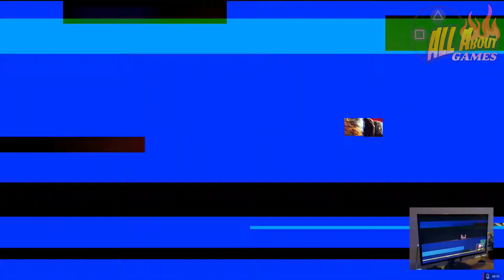Rage 2 BlackOut Mission Part 4 1080p Gameplay 2019 walkthrough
Some info about the gameplay:
Blackout is the first main story mission for John Marshall. This quest is started after listening to Prowley’s hologram message in Vineland, and you can continue the quest by speaking to the guard in Gunbarrel in the Broken Tract region. Grab whatever you need then walk to the opposite corner and exit into the turbine room. In the final room of the quest. A mini-boss named the Abadon Warhead will spawn directly ahead of you, and if you start shooting him as soon as you regain control you can take him down before he gets the chance to do anything (activate Overdrive to take him down even quicker, if needed). A horde of mutants will arrive as you start to move around the room, so switch back to the shotgun and blast any that get in your way. Just remember your main goal is to flip the switches, so ignore as many enemies as you can. The elevator will take you directly to Marshall’s bunker. Here you can speak with him to complete the quest.
(FULL STORY IS IN THE GAMEPLAY)

PC Info:
8350fx, 16GB DDR3, 4GB GDDR5, 1080p gaming.